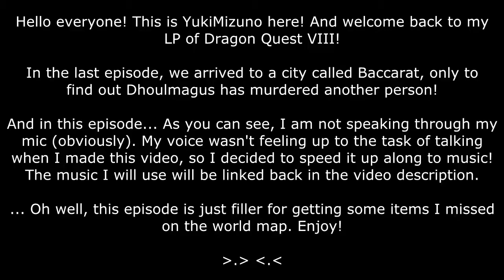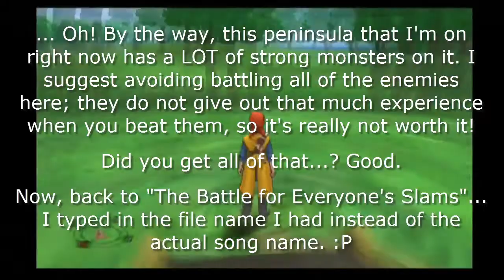Dragon Quest VIII: Part 37 - Filler Episode #6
In this episode... It's filler with speedup and music! 8D

Off Screen Level Ups [Not Shown in the Video]:

Angelo:
Level 21
Skill Points Obtained: 4
+4 to Bows (Total: 4)

Yangus:
Level 23
Skill Points Obtained: 2
+2 to Axes (Total: 50)

On Screen Level Ups [Unseen Properly Because of the Speedup]:

Sonar:
Level 24
Skill Points Obtained: 5
+5 to Spears (Total: 17)

Jessica:
Level 22
+4 to Sex Appeal (Total: 26 = Fuddle)

Angelo:
Level 22
New Spell Learned: Thwack
+2 to Bows (Total: 6 = Sandman's Arrow)
+2 to Staves (Total: 2)

Yangus:
Level 24
Skill Points Obtained: 3
+3 to Axes (Total: 53)